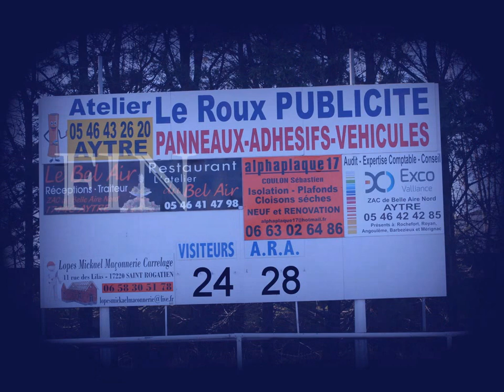Aytré - Thouars Equipe 2 27-11-2016